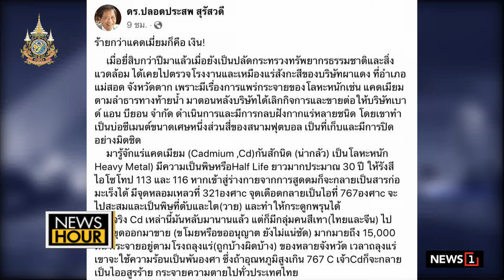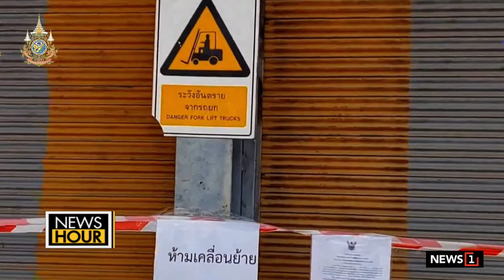ปทส.เผยหาแคดเมียมใกล้ครบแล้ว เบาด์แอนด์บียอนด์จ่ายค่าขนกลับ จ.ตาก : News Hour 12-04-67 ช่วง3